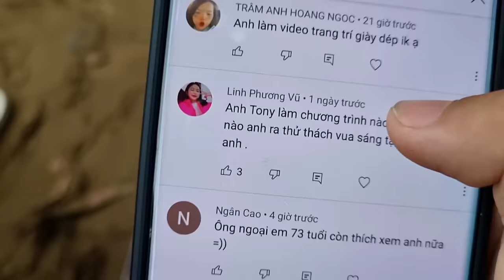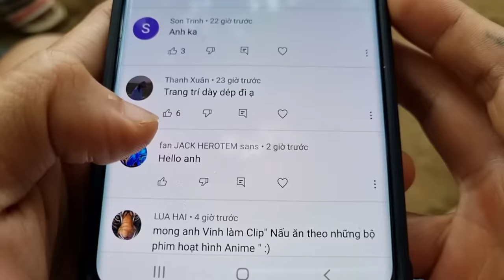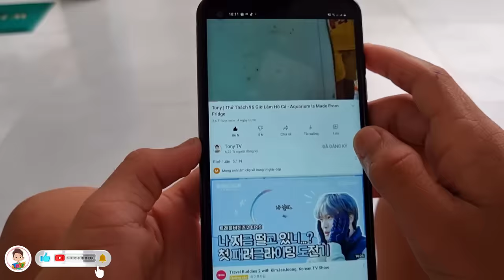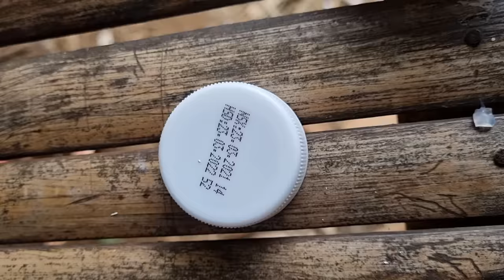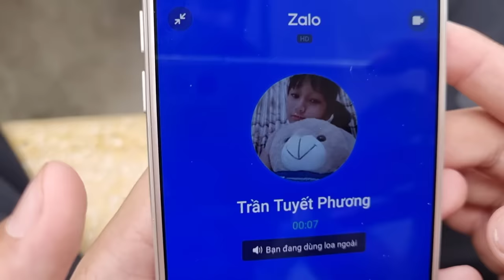Tony | Cuộc Thi Trang Trí Dép 👡 𝐂𝐮𝐬𝐭𝐨𝐦 𝐒𝐚𝐧𝐝𝐚𝐥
Theo đa số các bình luận của Fan yêu cầu thì nay team mình sẽ thực hiện ý tưởng trang trí giày dép. Theo bạn thì dép của đội nào là đẹp & gây ấn tượng nhất. Để lại comment phía dưới để team mình đọc nhé. Chúc các bạn xem video vui vẻ!